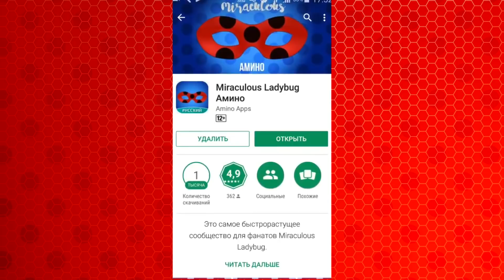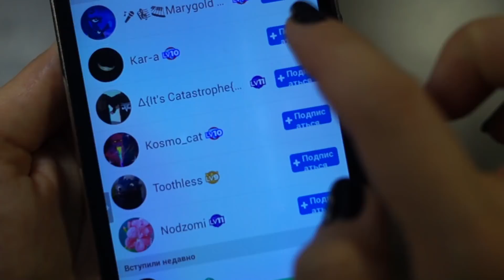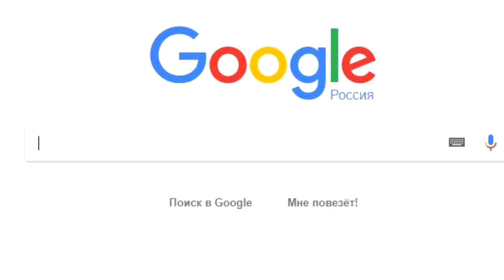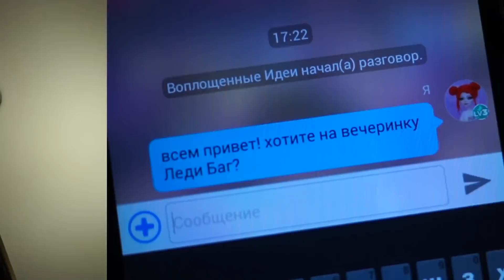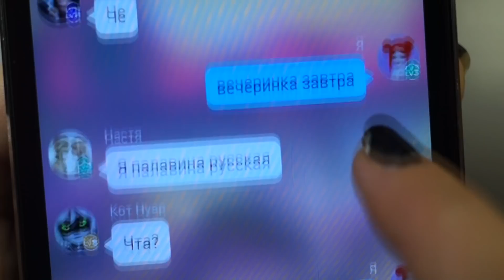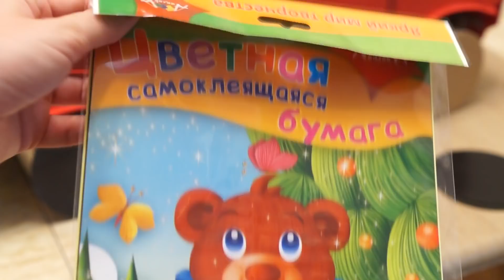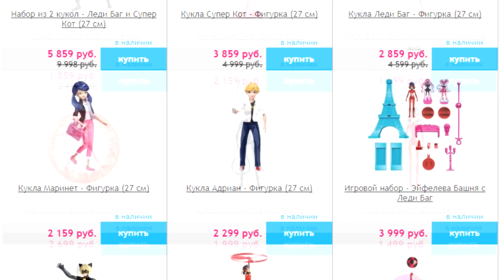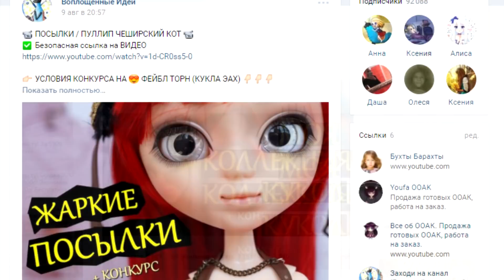МАШИНА ДЛЯ КУКОЛ 🐞 ЛЕДИ БАГ/ЛАЙФХАКИ/ МОНСТЕР ХАЙ/ЭВЕР АФТЕР ХАЙ/ БАРБИ/АВТО/ КАК СДЕЛАТЬ ДОМ/ ООАК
👉УСЛОВИЯ КОНКУРСА РИСУНКОВ В АМИНО🐞

4. Оставить комментарий под видео ✏️
5. Скачать со ссылке выше 👆приложение Амино Леди Баг к себе на телефон или планшет.
6. Нарисовать рисунок на тему Леди Баг/Супер Кот ✏️ и загрузить в свой профиль в Амино 👆
Под рисунком написать

🌟ПРИЗЫ на выбор Слоу Мо, Дракулаура Призрачно или любая кукла в разделе "Леди Баг" в магазине Империя Кукол.

В прошлых видео вы увидели DIY Как сделать Пляж (море) для кукол Монстер Хай, Эвер Афтер Хай, Барби своими руками. Стоп Моушен в КУПАЛЬНИКАХ в бассейне. Русалочка Френки Большой Кошмарный Риф. Куклы на море. Вы увидели мою коллекцию кукол, узнали как сделать фиджет спиннер из мультфильма Гадкий Я 3 (миньон), Леди Баг, Стар против сил зла, как приготовить гамбургер для кукол, бургер кинг, сделали русалочку (русаличий хвост), мороженое для кукол, миниатюрный дом для кукол из киндер сюрприза, ООАК известного блогера Анастасии Шпагиной, как сделать парик из ниток пряжи! Пиши на каких блогеров ты хочешь, чтобы я сделала ООАК? Ивангай, Марьяна Ро, Берсик, Катя Клэп (Катюха), Дружко шоу  ?

👉 Адрес для посылок (ООАК на заказ не делаю):
Россия, г.Самара, абонентский ящик 3402, индекс 443008, получатель Анна Объедкова

✔ Как починить шарнир в плече (ссылка появится по мере публикаций мастер-классов)